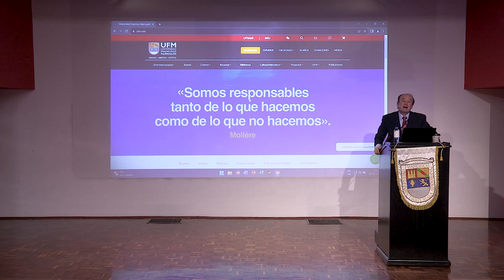Gobierno, justicia y libre mercado